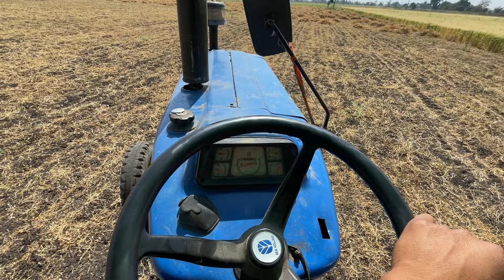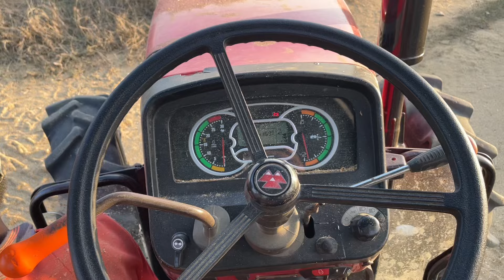New Bike ❤️& 10 Acer Of Wheat Harvest With Reaper Binder 🔥💫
Tractor
Tractor video
Farming Vlog
Farming video
New tractor
Tractor stuck in mud
Sonalika
Massey